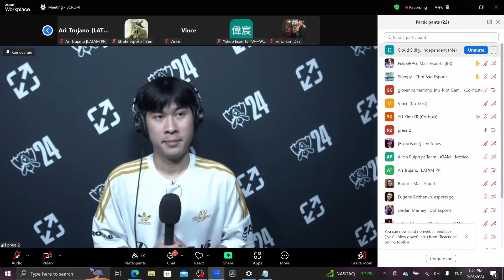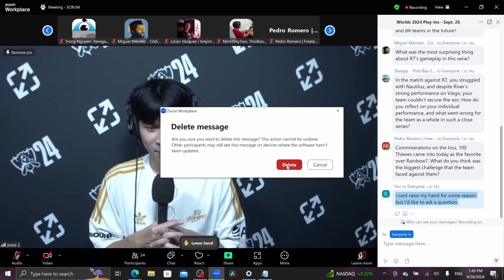100 Eyla Explains The Disastrous Loss Vs R7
Sorry for scuffed quality :(